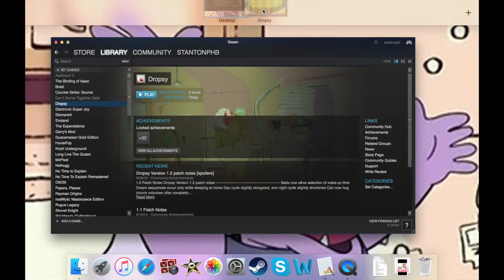Let's Play Dropsy (Part 7)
Oh hey there’s some backstory about that green guy…maybe? Who knows in this game!